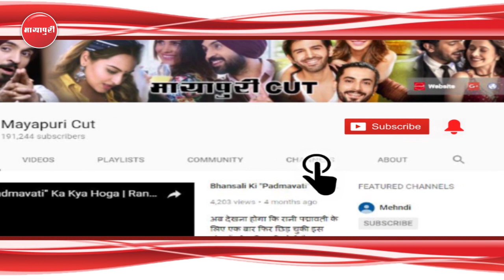“Bigg Boss 12” Ke Yeh Honge Celebrity Contestants | Salman Khan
रियलिटी शो बिग बॉस का सीजन 12 पहले से भी ज्यादा बोल्ड और कॉन्ट्रोवर्शियल होने वाला है। कम से कम मेकर्स तो इसे ऐसा ही बनाना चाहते हैं। तभी तो उन्होंने फाइनल कर लिया है कि वह इस बार एक एडल्ट फिल्म स्टार को शो का कंटेस्टेंट बनाएंगे। इससे पहले शो में सनी लियोनी को लाया गया था और टीआरपी के लिहाज से शो को काफी फायदा भी हुआ था। रिपोर्ट्स के अनुसार, इस बार कंटेस्टेंट्स जोड़ियों में आएंगे। यानी इस बार सिर्फ एक नहीं बल्कि दो एडल्ट स्टार्स शो का हिस्सा हो सकते हैं।